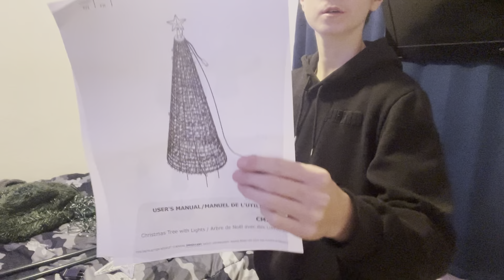Setting a tree up